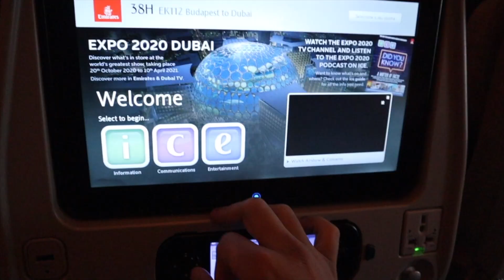MY JOURNEY TRAILER 12 COUNTRIES in 2 MINUTES. ലോക യാത്ര 12 രാജ്യങ്ങൾ 2 MIN.MALAYALAM TRAVEL VLOG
countries: Russia, UAE,Indonesia,Canada,UK,China,Spain,South Africa,Mexico,Portugal,Hungary,India

Pieces of equipment: Canon M50, GoPro6